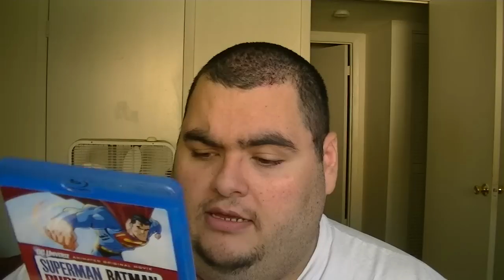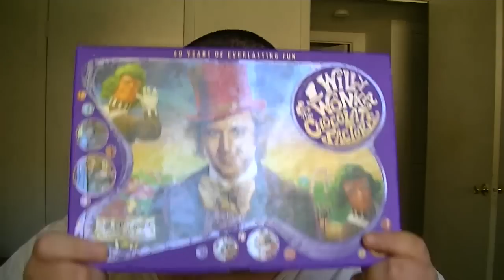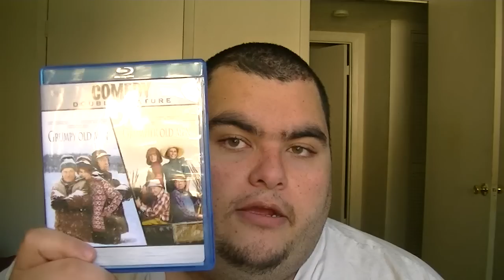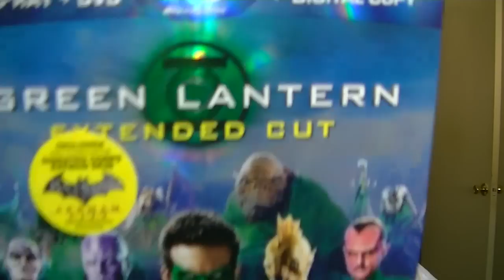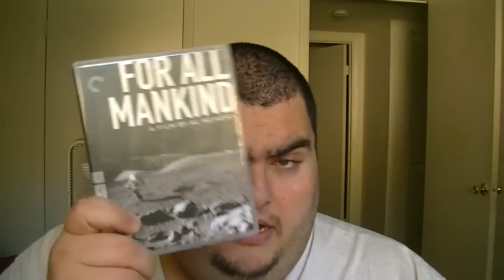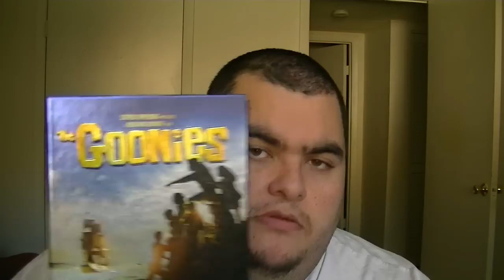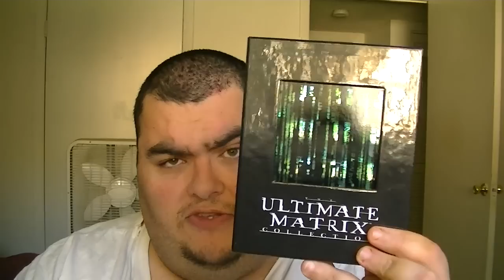Pre Christmas Blu-ray Update!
Just keeping it real folks. Remember, it's all for you.